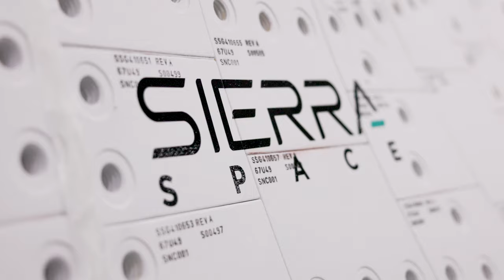Sierra Space Introduces Dream Chaser Spaceplane Tenacity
Sierra Space proudly revealed the fruit of years of passionate determination, countless breakthrough innovations and relentless commitment – the remarkable Dream Chaser spaceplane.

The first vehicle "Tenacity," is complete and will ship to NASA’s Neil Armstrong Test Facility in Ohio for environmental testing in coming weeks.